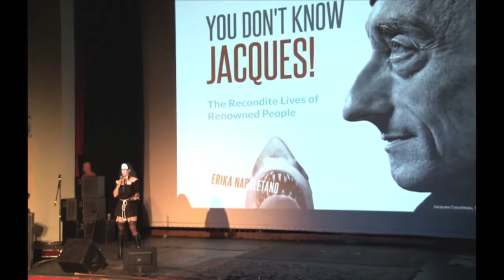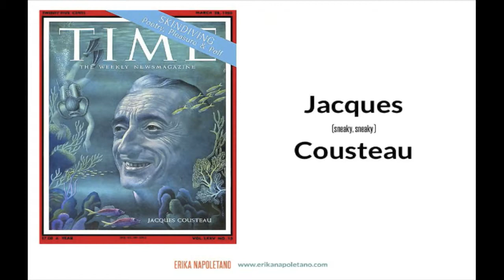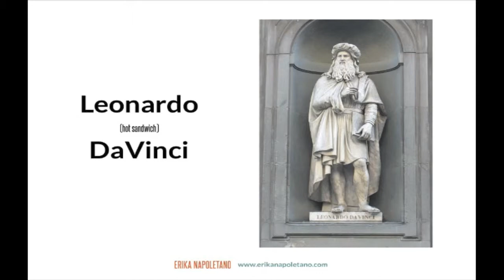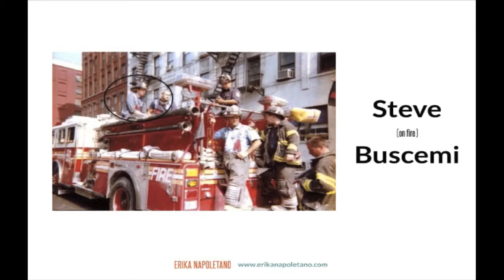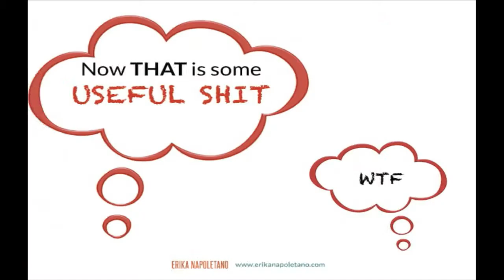Erika Napoletano: You Don't Know Jacques: The Recondite Lives of Renowned People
Oriental Theater
Denver, Colorado

Videographers:
Ethan Crawford
Ryan Shriver
RockyMedia, LLC

Video Editing:
Alex Juel